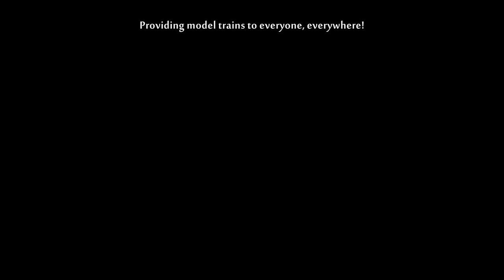This AI is Your Host For An Exciting T1/J1e O-Gauge Video HD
Our scripted AI is host to our BEST video to date!  We're bringing the 'world's greatest hobby' 'to life' with this immersive, action-filled, richly detailed movie!  It's 3-rail, 1/4 scale, O-gauge action with ALL the bells and whistles!
Watch as our MASSIVE Pennsylvania Railroad T-1 Duplex effortlessly pulls the 'Broadway Ltd.' around the mainline, while a NYC Hudson J1e head's up a consist of colorful mixed-freight on the inside track.
O-gauge model trains displayed and operated by the Silver Rail Club in Virginia.  Founder: Peter J. Martens.
Special thanks to Ray Wilson for helping make the Weaver model of the PRR T-1 Duplex available to me so that I could add it to my collection and feature it in this video!